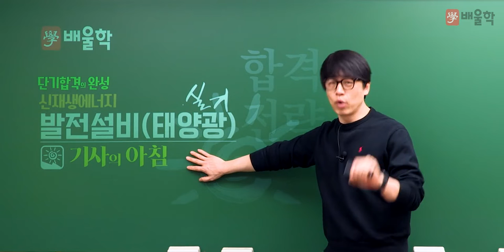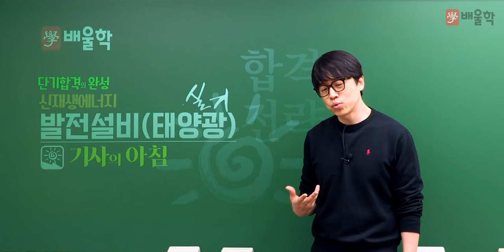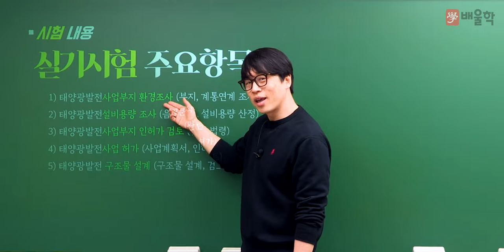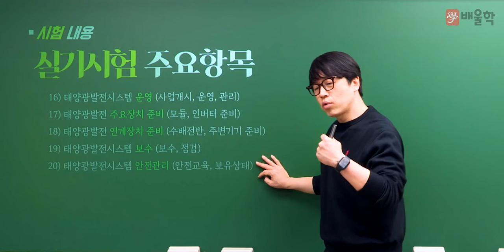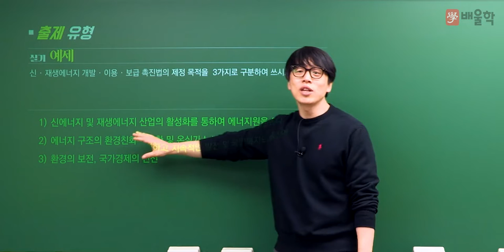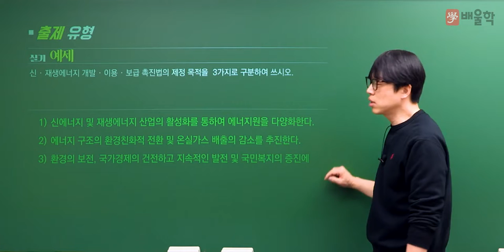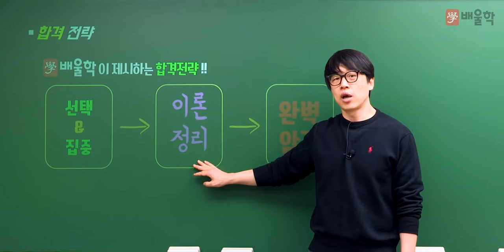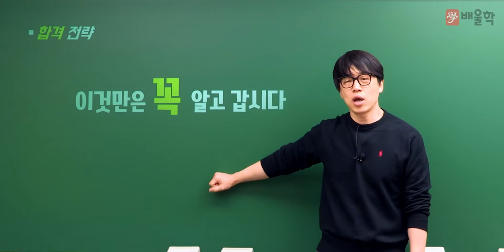[신재생에너지발전설비기사] 2023 대비 신재생에너지발전설비기사 실기 합격전략설명회 - 황민욱 교수님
24년 경력 강의 노하우, 건축전기설비기술사 황민욱 교수님의
2023년 대비 신재생에너지발전설비기사 실기 합격전략설명회

신재생에너지발전설비기사 시험에 대한 모.든.것!

신재생에너지발전설비기사, 신재생에너지기사, 신재생에너지자격증, 태양광자격증, 신재생에너지발전설비기사실기, 신재생에너지발전설비태양광기사, 태양광기사, 신재생에너지발전설비기사필기, 신재생에너지발전설비기사인강, 태양광설비기사, 태양광발전기사, 태양광발전설비기사, 신재생에너지발전설비, 신재생에너지설비기사, 신재생발전설비기사, 신재생에너지발전기사, 신재생에너지교육, 태양광교육, 신재생에너지인강, 태양광기사실기, 신재생에너지발전설비기사강의, 신재생에너지발전설비기사실기인강, 신재생에너지기사필기, 신재생에너지기사실기, 신재생에너지기사기출문제, 신재생에너지발전설비기사실기기출, 신재생에너지발전설비기사인강추천, 태양광기사필기, 태양광에너지기사, 신재생에너지실기, 신재생에너지발전설비기사태양광, 신재생에너지발전기사실기, 신재생에너지공부, 신재생에너지발전설비기사독학, 신재생에너지시험, 신재생에너지과년도, 신재생에너지발전설비기사과년도, 태양광기사과년도